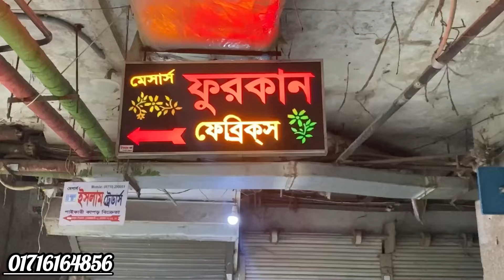পেটেল থ্রী পিছ / জয়পুরি থ্রী পিছ / ওরগেন্ডি থ্রী পিছ।paikari three pic market।wholesale three piece